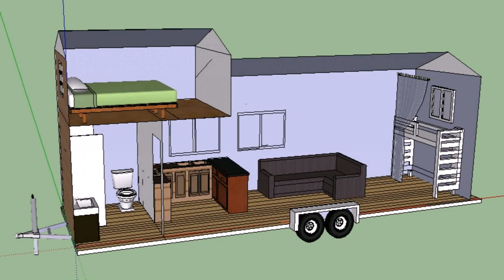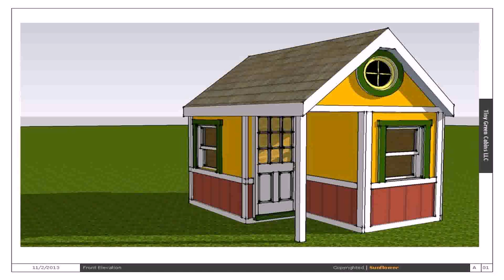Small House Design Pic